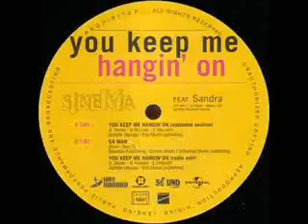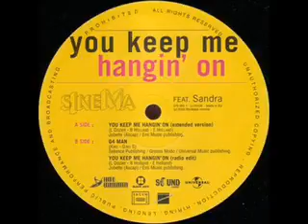Sinema feat Sandra Keep me hangin´ on